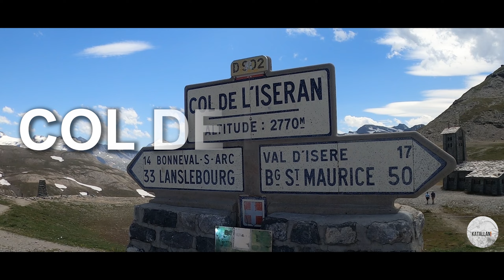PUERTOS ALPINOS - COL DE L'ISERAN 2.770M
Subida al Col de L'Iseran con buena música (TSFH), de La Thuille  a Val-Cenis (Francia).

If you want to use music that is promoted in this video, then please contact with music owner(s)!
If you are owner of this music and you want this video to be removed from youtube, then please contact with my channel.

Songs:
Archangel Composed by Thomas Bergersen
Stallion Composed by Thomas Bergersen
Never Give Up On Your Dreams Composed by Thomas Bergersen